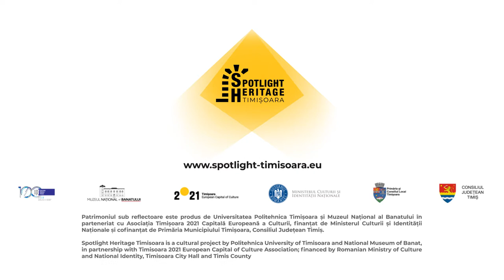Palatul Cazinoului Ținutului de Sud - Spotlight Heritage Timisoara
Construită după planurile arhitectului Emil Töry în stilul 1900, clădirea Palatului Cazinoului Tinutului de Sud a fost terminată în anul 1905. După Revoluția din 1989 imobilul adăpostește și Institutul Intercultural Timișoara.